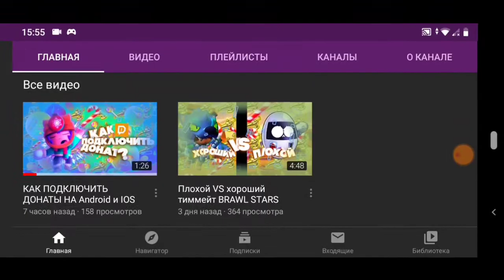Открыл боксы за старпоинты..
|🛑Описание🛑